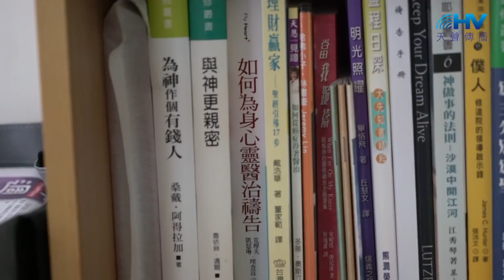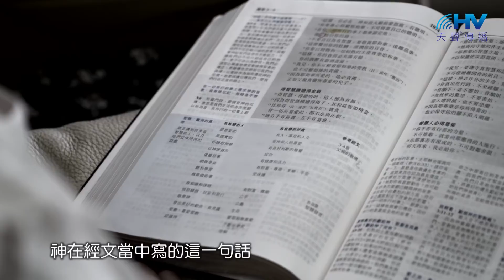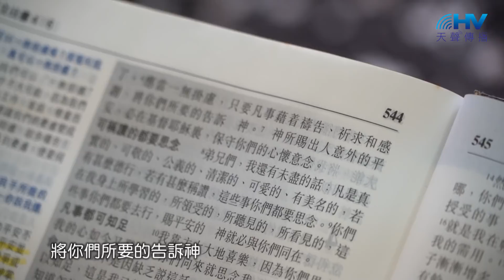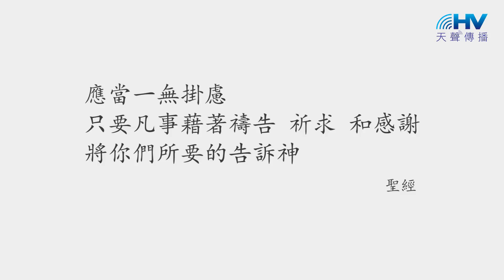【生命見證】系列 : 蛻變 展翅翱翔 - 邱瓊萱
天聲傳播協會是致力於網路數位媒體宣教的基督教福音機構。
請以禱告、奉獻支持我們，感謝讚美主!

應當一無掛慮，只要凡事藉著禱告、祈求，和感謝，
將你們所要的告訴神。
神所賜、出人意外的平安
必在基督耶穌裏保守你們的心懷意念。

影片版權由 天聲傳播協會 所有
若您想進一步認識我們，請至：